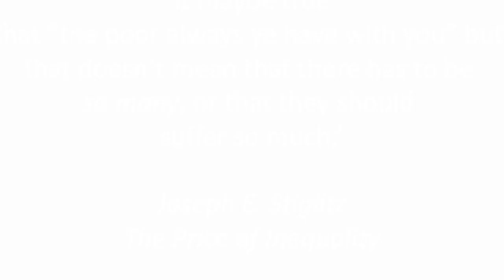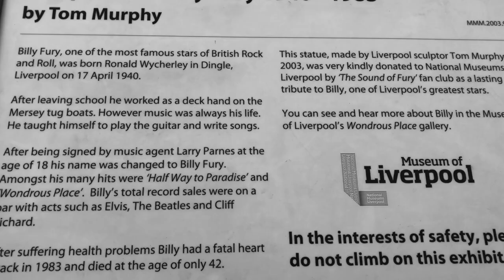Why We Wrote The Working Class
Independent Thinking founder and award-winning author Ian Gilbert on the motivation behind the 'game changing' book for schools The Working Class.

Find out more about Ian and his work with Independent Thinking

To find out more about Independent Thinking's work in schools and colleges across the world check out our